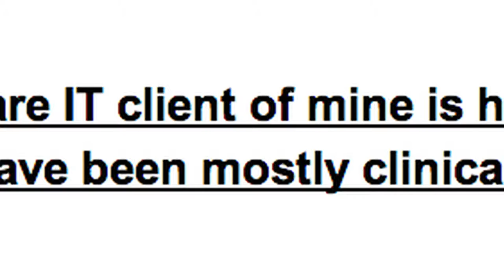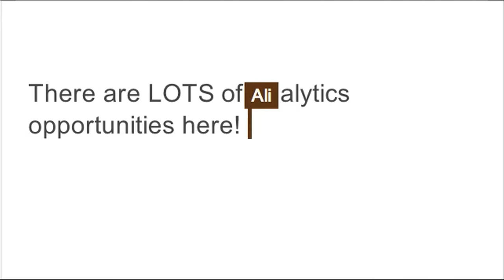What It's Really Like To Work At SEER Interactive